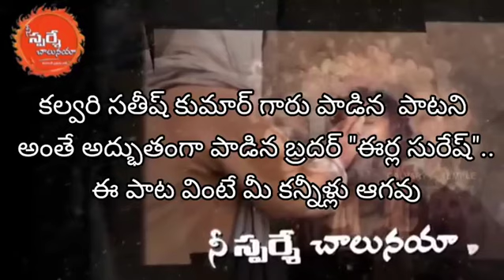Telugu Christian Devotional Songs | 1Hour Non stop Songs | Jukebox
ఉదయకాలం స్తుతి పాటలు
అనేక లక్షలాది జీవితాలను ప్రభావితం చేసి కొన్ని కోట్ల క్రైస్తవులను ఆత్మీయతలో బలపరచి ఉత్తేజపరిచిన ఈ కొన్ని పాటల ద్వారా వినుచున్న వారికి ఆశీర్వాదకరంగా ఉండాలనే ఉద్దేశంతో మాత్రమే ఈ పాటలను మీకు అందుబాటులోనికి తీసుకొని వస్తున్నాము.
ఈ పాటలు మరలా ఈనాటి క్రైస్తవులకు దివెనకరముగా ఉండును గాక!! ఆమెన్!!!

కలలాంటి బ్రతుకు నాది
కన్నీటి ఊట నాది (2)
కలలోనైనా ఊహించలేదే
కమనీయమైన ఈ బంధం
కల్వరిలో సిలువ త్యాగ బంధం (2)      ||కలలాంటి||

నేనేమిటో నా గతమేమిటో
తెలిసిన వారే క్షమియించలేరే
నా నడకేమిటో పడకేమిటో
ఎరిగిన వారే మన్నించలేరే
హేయుడనై చెడియుండగా.. నా యేసయ్యా
ధన్యునిగా నను మార్చినావే (2)       ||కలలాంటి||

నేనేమిటో నా విలువేమిటో
తెలియకనే తిరుగాడినానే
నీవేమిటో నీ ప్రేమేమిటో
ఎరుగక నిను నే ఎదిరించినానే
హీనుడనై పడియుండగా.. నా యేసయ్యా
దీవెనగా నను మార్చినావే (2)       ||కలలాంటి||